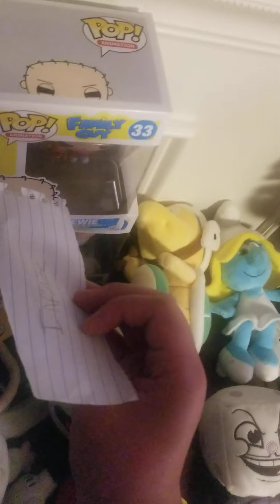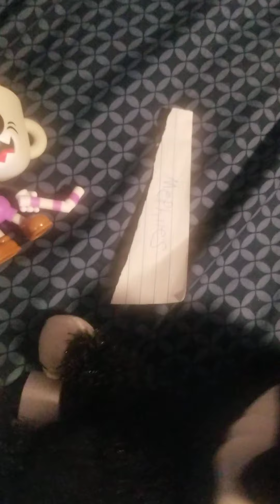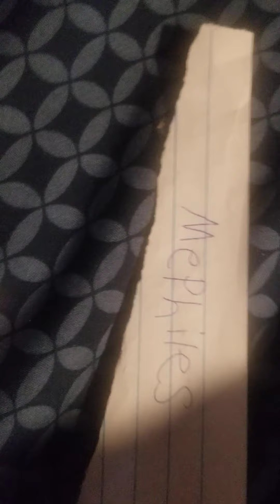Character elimination season 9 episode 20